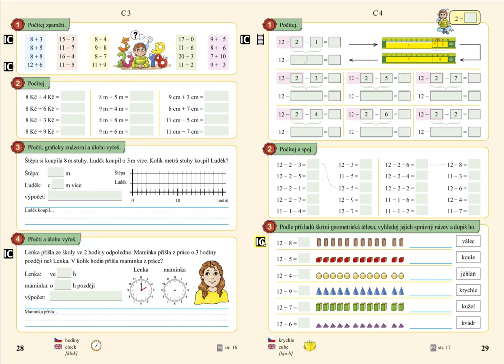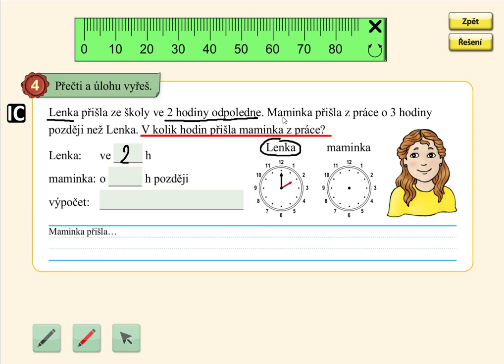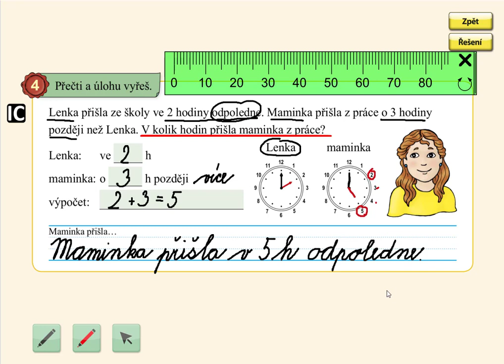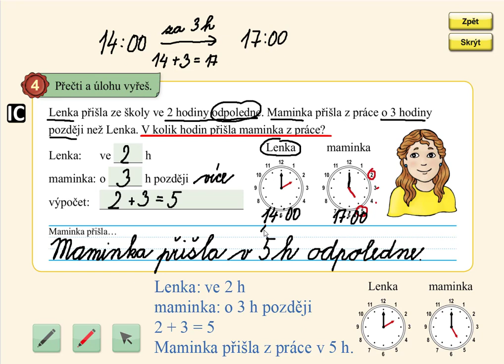Slovní úloha (hodiny), MATÝSKOVA MATEMATIKA 4. DÍL - POČÍTÁME DO DVACETI, str. 28, cv.4